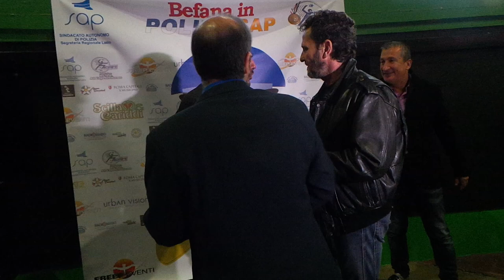Enzo Salvi "Er Cipolla" e Cosetta Turco Attrice Film The Stalker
Il comico Enzo Salvi detto "Er Cipolla" con Cosetta Turco, splendida attrice del film The Stalker di Giorgio Amato alla Festa della Befana in Polizia SAP a Ostia.